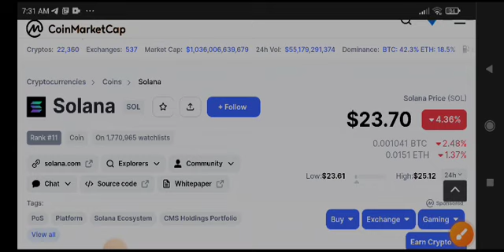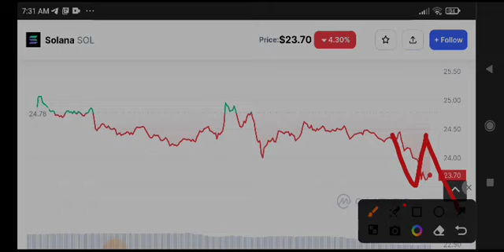Solana News Today! Solana Price Prediction